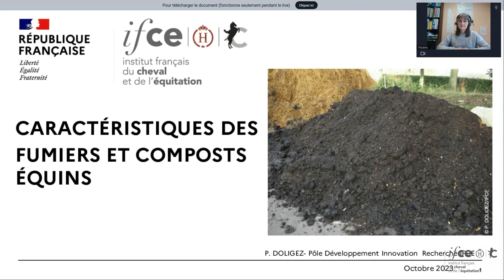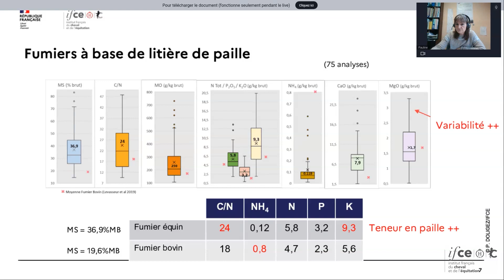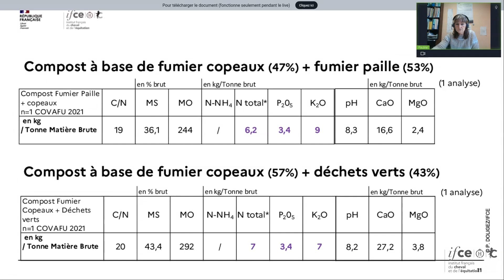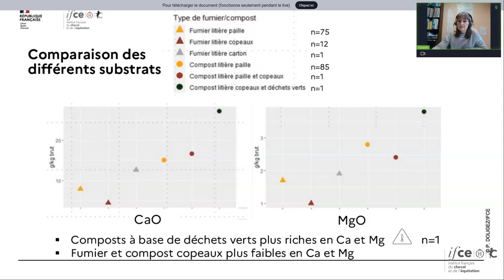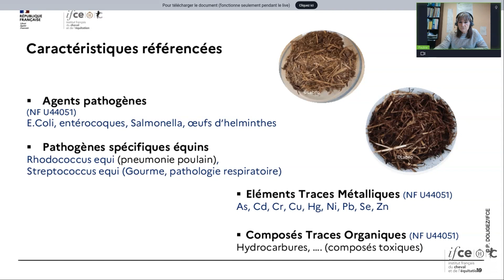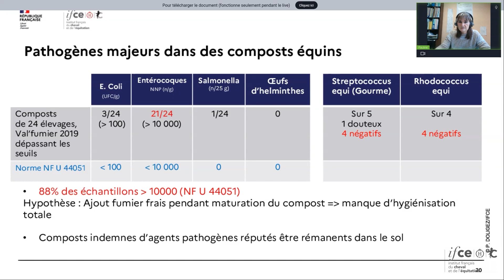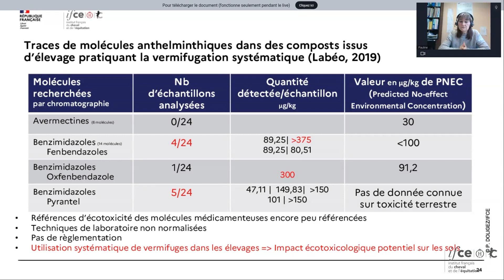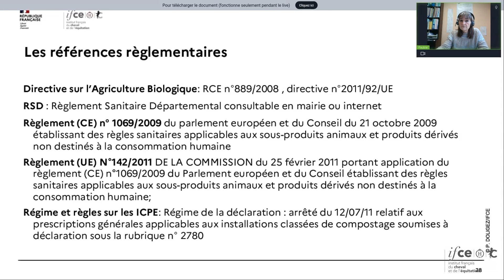Valorisation des effluents équins sur sols agricoles - Pauline Doligez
Les effluents équins représentent plusieurs millions de tonnes de matière organique valorisable sur les sols agricoles. La plateforme Valfumier.fr propose la localisation de gisements disponibles au niveau national. La connaissance des caractéristiques et intérêts agronomiques des effluents équins est nécessaire pour optimiser leur valorisation sur site et ou sur d’autres surfaces agricoles.

Lors de cette webconférence, Pauline Doligez, ingénieure de développement à l'IFCE vous présentera les principales caractéristiques des effluents équins : valeurs agronomiques, résidus médicamenteux, densités, intérêt agronomique, composition des différents substrats (fumier et composts à base de paille, de copeaux de bois, de mélange avec des déchets verts...).

Webconférence réalisée le 7 décembre 2023

Chapitrage :
00:00 Présentation et introduction
02:48 Critères physico-chimiques
15:28 Teneurs en agents pathogènes
20:54 Résidus médicamenteux
23:54 Densités
25:07 Aspects règlementaires
25:57 Conclusion